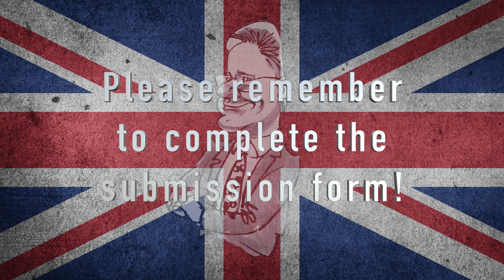UK Dash Cam Car Spot Special - Gadget Meister UK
UK Dash Cam Car Spot Special - This is a dedicated car spot video to thank you for the submissions of those weird, wonderful, venerable and sporty cars that have been spotted.

The fortnightly dashcam video will be on again as normal next week.

I was hoping that the music for this special would have been chosen by the poll on the channel community feed. Despite the clear winner being AC/DC - Thunderstruck, the track is actually BLOCKED by the content owner from being used at all on YouTube!
Sorry, they literally said no one but me could ever watch it! 😢 I hope the alternate track is acceptable. 🙏

Before you send in your clips, PLEASE remember to complete the clip submission form.
You only need to do it ONCE and it only takes 30 seconds -

If you don't fill out the form - your video will NOT be featured.

So if you've sent in a clip, and you haven't completed the submission form, then sorry but I can't use it until you do! Unfortunately it all comes down to YouTube's rules for submitted videos, sorry about that! 😢

Any video shown in this compilation that wasn’t mine was sent in for inclusion by the rights holder, credited to them, and used with their full knowledge and consent.

HERE'S THE GEAR I GENUINELY DO USE -
► Nextbase 622GW (front cam)
► Nextbase Rear Cam (Used as a side Cam on the 522GW)

I'm a gadget geek, so I would absolutely LOVE to review your TECH products or services!